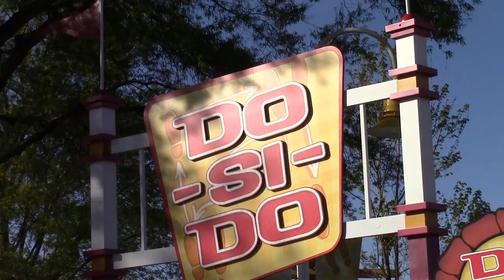Do-Si-Do Ride at Carowinds 2017 (POV)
Do-Si-Do at Carowinds 2017 (POV). Annalisa and her mom ride the Do-Si-Do ride at Carowinds theme park in Charlotte, North Carolina.